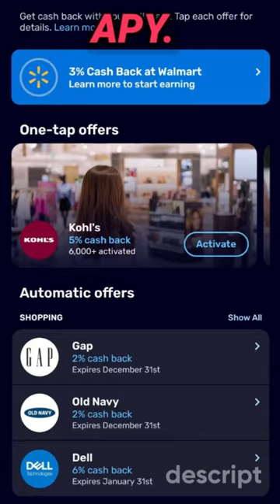How Does Walmart Spark Instant Pay Work?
When does Walmart Spark Pay? Does Walmart Spark pay daily? How does it work? Is it worth switching to the One wallet from Branch? These questions and more answered!

Maintain your tires with this Cordless air compressor!

This Collapsible Utility Wagon makes grocery delivery a breeze!

Check Engine light on? Figure it out with this!

AMAZON RECOMMENDATIONS TO MAKE DELIVERIES EASIER, FASTER, AND BETTER!!!

GROCERY DELIVERY:
IKEA Shopping Bag
Collapsible Folding Utility Wagon
Lightweight Stair Climbing Cart
Insulated Shopping Bags for Groceries or Food Delivery
Reusable Ice Packs

RESTAURANT FOOD DELIVERY
BlueVoy Insulated Food Delivery Bag
Deluxe Carry Caddy
PopSockets PopWallet+
PopSockets PopMount: Car Dash and Windshield Mount
PopSockets PopMount 2: Vent Mount for PopSockets Grips - Black
Bluetooth FM Transmitter for Car Kit with Hands-free Calling and 3 USB Ports
IMPORTANT LINKS!

Hi, sign up to be a Spark driver at the Once approved, install the Spark Driver app and complete the in-app setup using my referral code "CM20DUIB" so that we can both earn an incentive once you complete enough Spark trips!

Download GetUpside: This free app gets you cash back on gas!